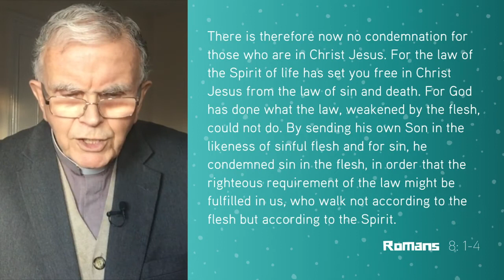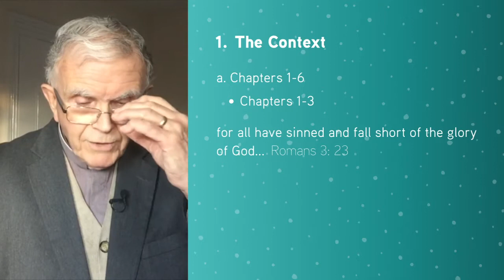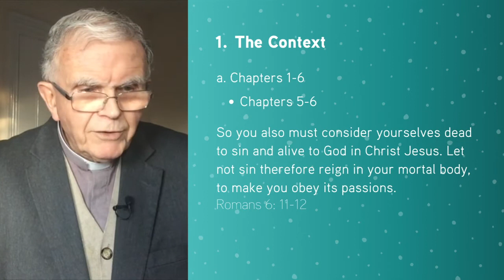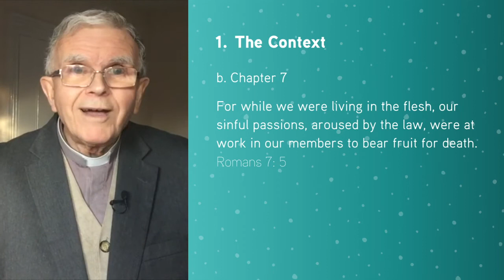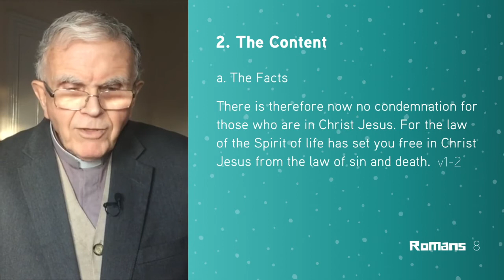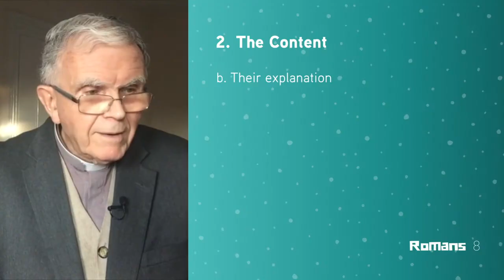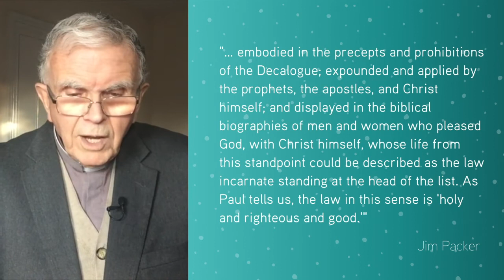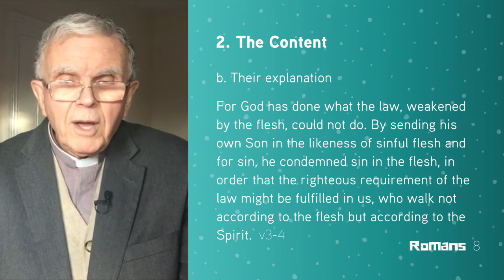Romans 8: 1-4 - Walk According to the Spirit - Virtual Family Church Sermon - Clayton TV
10 Jan '21 David Holloway - We are starting a new sermon series in Romans 8. Apostle Paul writes, "There is therefore now no condemnation for those who are in Christ Jesus". David Holloway explains what it means and why that's the case after giving a review of the context from Romans 1 to 7.

Series: Romans 8: Salvation From Start to Finish

Virtual Family Church' is a short fun service featuring animated puppets, great music, a interactive activities for young and old, a kids' talk with downloadable Sunday school resources and a full adults' Bible talk produced by Clayton TV, with Rod Earnshaw, Senior Minister of Holy Trinity Gateshead, UK.